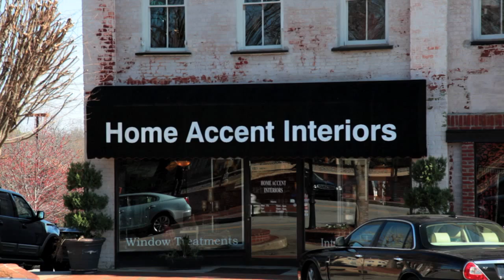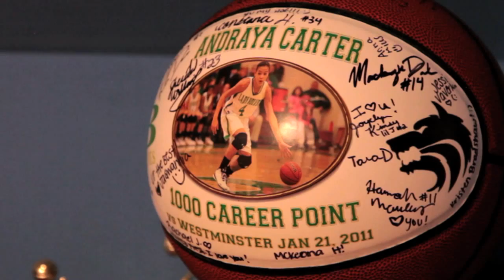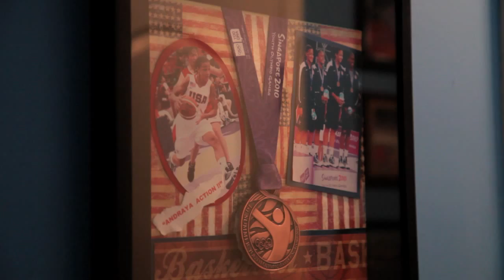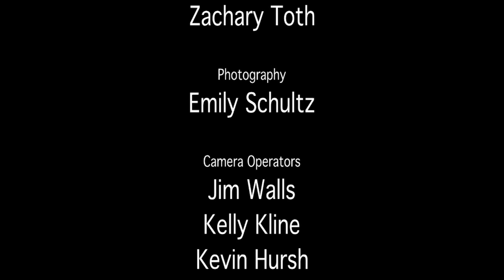The Season Episode 2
The Season-Buford High School is the remarkable story of the 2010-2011 Buford Lady Wolves basketball team and their attempt to win a third consecutive state championship. Touting two of the best players in the nation, the Lady Wolves open the season with their first national ranking. But after several tough losses to rival opponents, head coach Gene Durden is forced to challenge the team's character and commitment to winning. Watch the emotional journey unfold as this team finds out if they have what it takes to three-peat.

Directed by award winning producer Kelly Kline in collaboration with Kevin Hursh Films, The Season-Buford High School is an inspirational and candid first hand look at a highly successful girls basketball team where the goal of winning state championships is second only to the goal of preparing young women for life beyond the game.